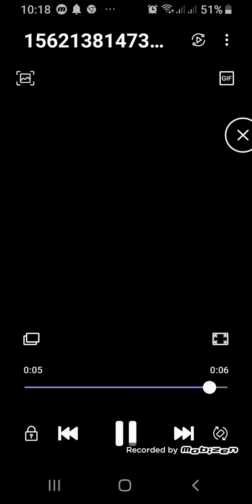Žaidžiu brawl stars